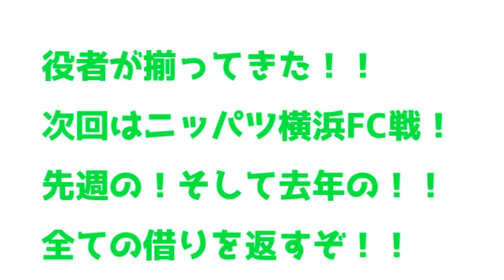【現地で発狂】５/９大分戦２－０〇、名古先制弾！！ウェリントンまたしてもバズーカー！！驚異の１２戦負け無し！！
タリクの貢献度は計り知れないほど高いと実感。あんなに走りまくって貢献してくれたらファンは嬉しいよ！！